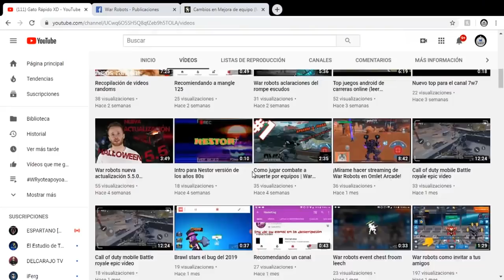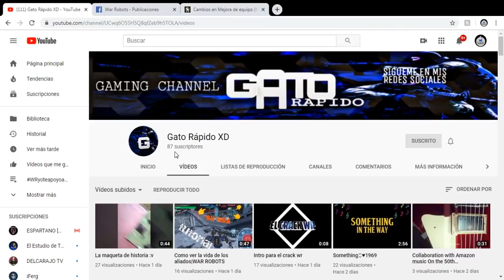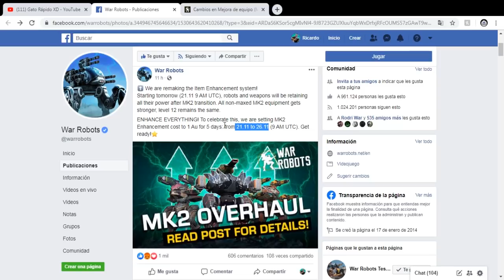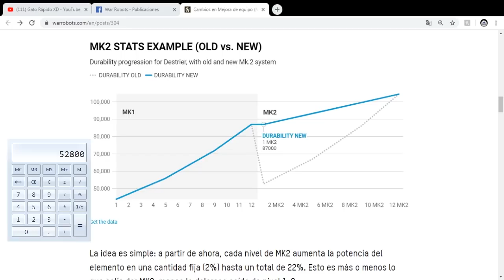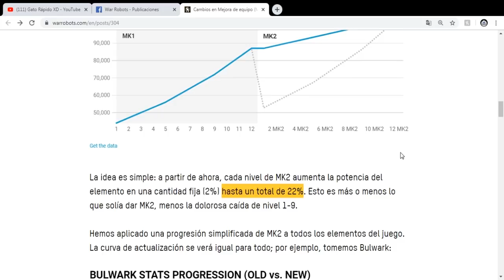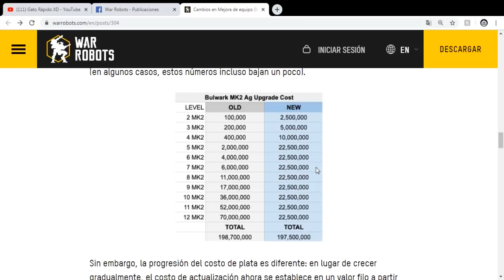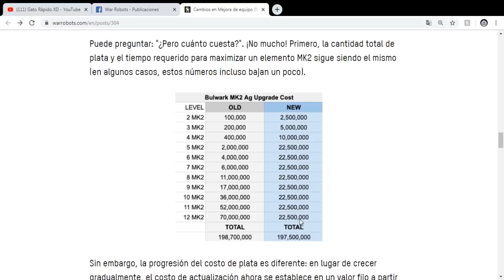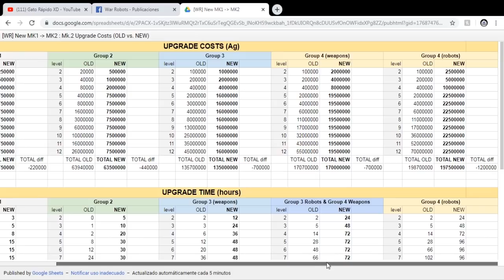Subir a MK2 será más fácil en War Robots